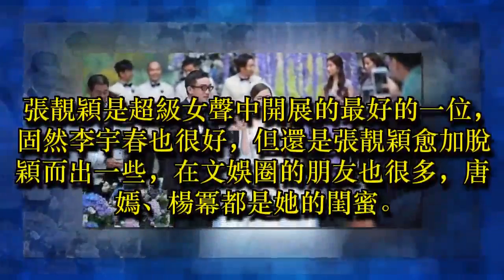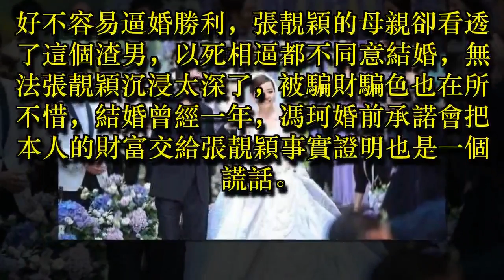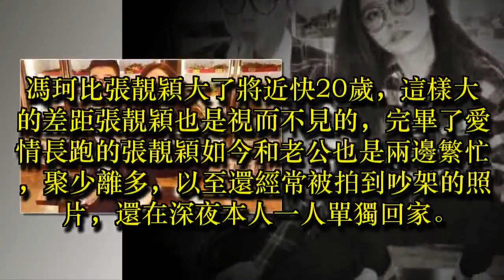張靚穎不顧母親反對嫁大18歲老公, 今被騙走6億身家?